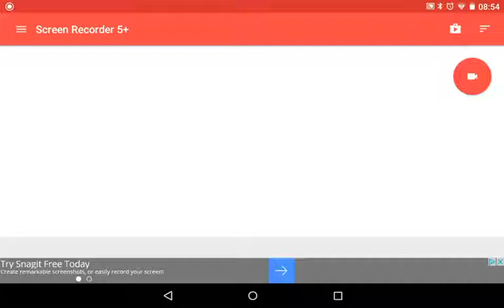Geometry dash Let's play Ep4 Going for Gold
Can I complete the level or will I collapse?